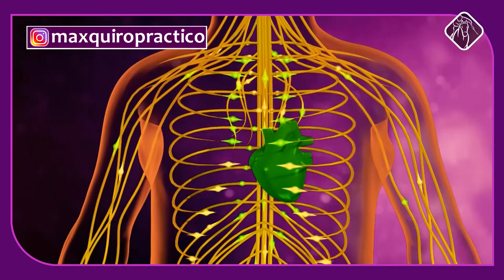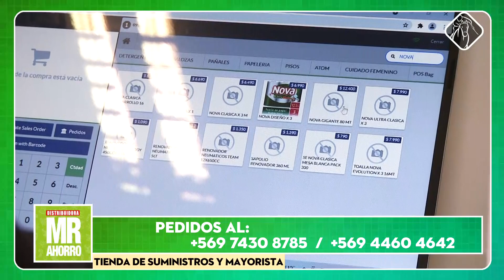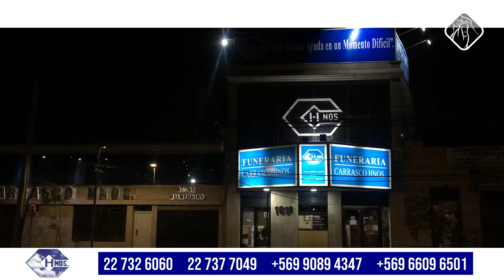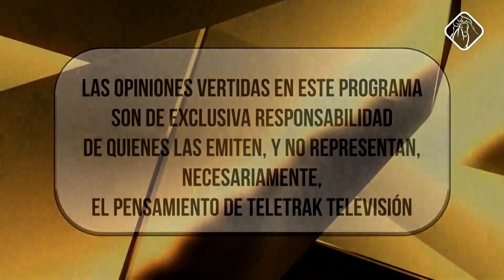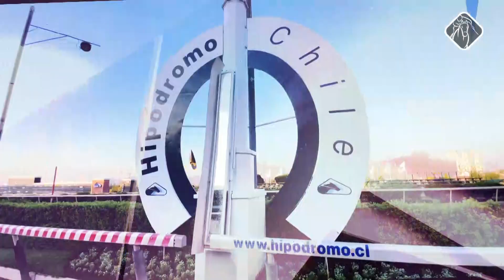Futuros Campeones 2022 (Cap. 42 - Miércoles 19 de Octubre)